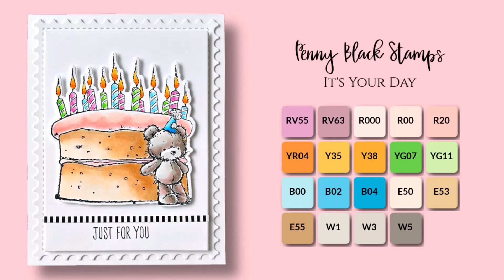HOW TO: Color It's Your Day stamp set by Penny Black - Copic Tutorial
Join me for a Copic coloring video featuring the It's Your Day stamp set by Penny Black stamps.

Items marked with an asterisk (*) were provided by a store or the manufacturer. All other items were personally purchased.

• It's Your Day | Penny Black

Cover Image Photo by Greg Rosenke on Unsplash

As a result of participating in design teams, I currently receive or have received products that I promote and endorse for free or at a discount. Although compensated by these companies, I will never share or recommend a product that I do not like or would not personally use. Period.